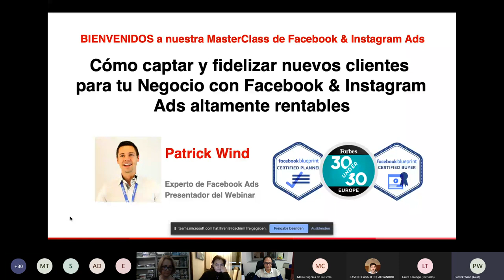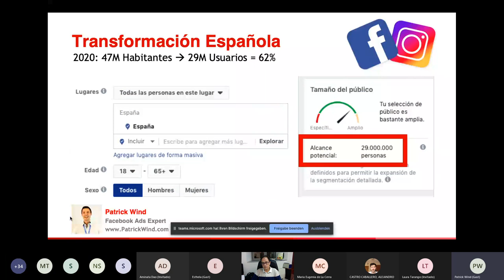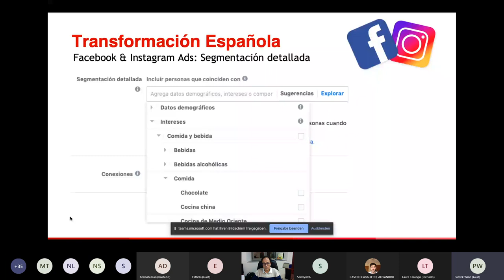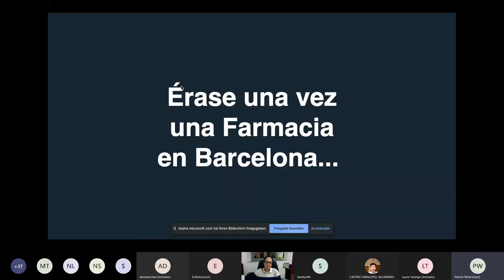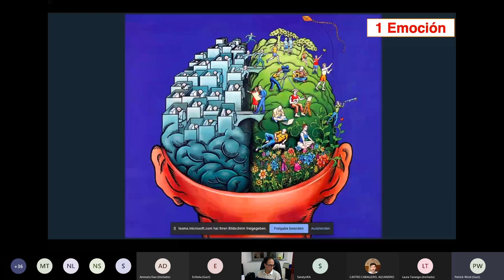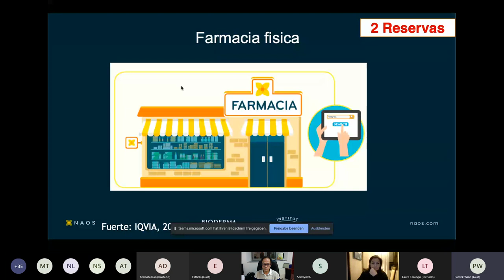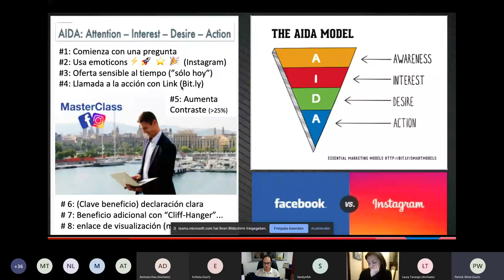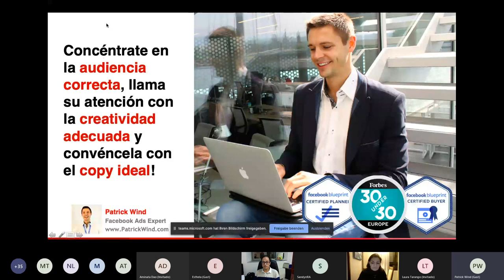Aprende Facebook Ads en 45min con este curso de Patrick Wind | Estrategia de Full-Funnel | Instagram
Si quieres aprender aún más sobre los anuncios de Facebook & Instagram, apúntate a nuestra MasterClass gratuita